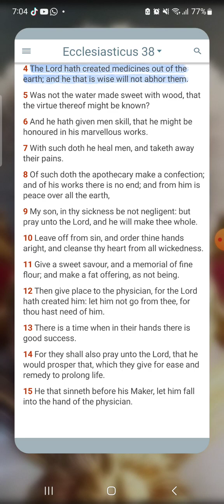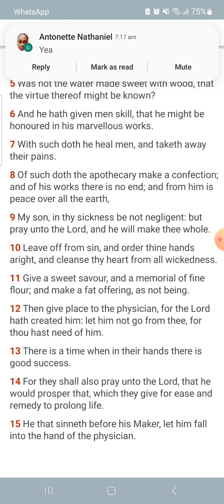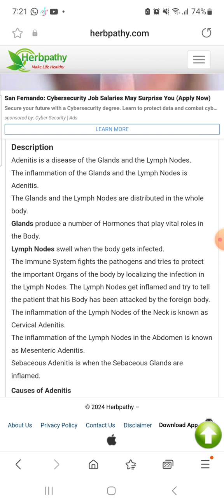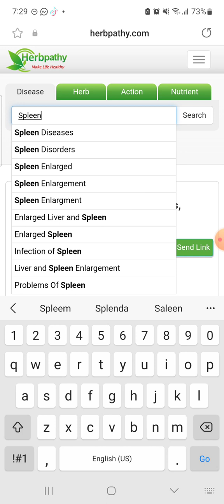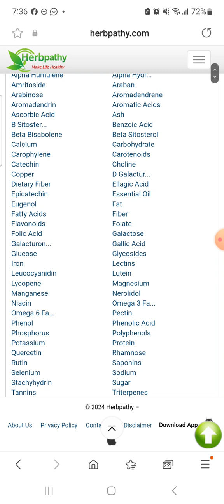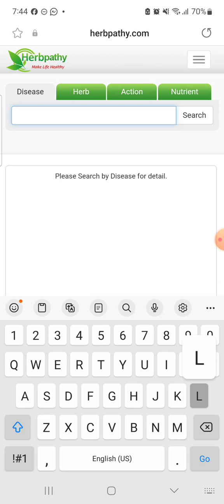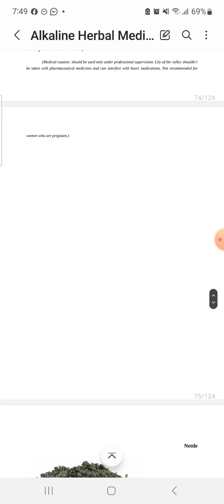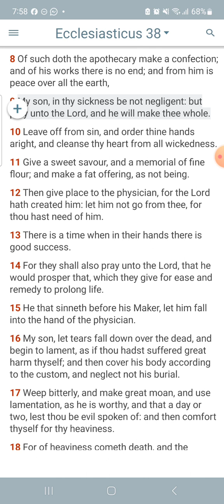Lymphatic System Detoxification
Ecclesiasticus 38:4,7,12-14
[4]The Lord hath created medicines out of the earth; and he that is wise will not abhor them.
[7]With such doth he heal men, and taketh away their pains.
[12]Then give place to the physician, for the Lord hath created him: let him not go from thee, for thou hast need of him.
[13]There is a time when in their hands there is good success.
[14]For they shall also pray unto the Lord, that he would prosper that, which they give for ease and remedy to prolong life.